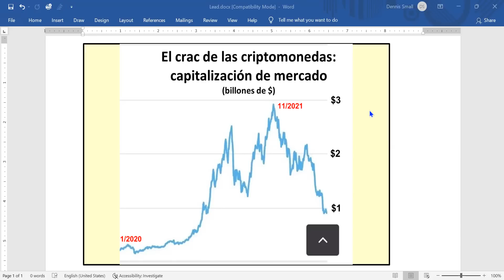Informe semanal: El crac de las criptomonedas, ¿hundirá al sistema financiero internacional?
1 de julio de 2022
con Dennis Small
Criptomonedas, Bitcoin, China, Rusia, Glaziev, Nuevo Bretton Woods, BRICS, OTAN Madrid